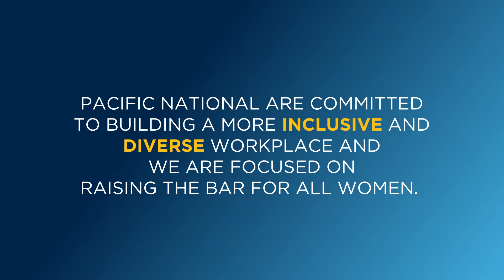International Women's Day 2022